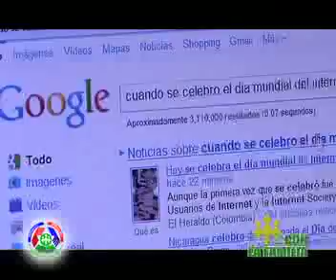Biblioteca Infantil y Juvenil República Dominicana celebra Rally Cibernético